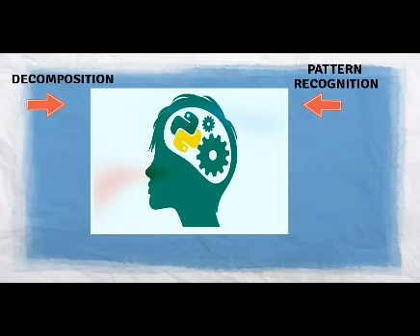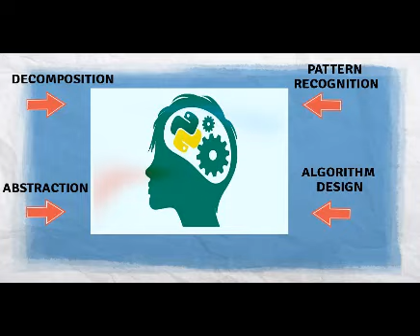coding in the classroom powtoon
students computer coding